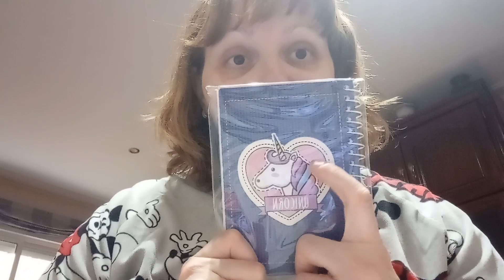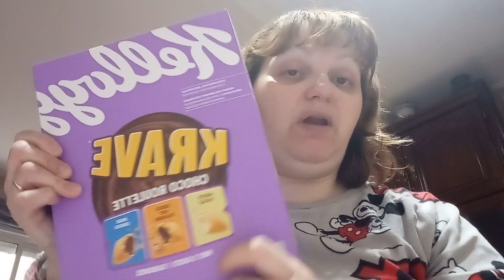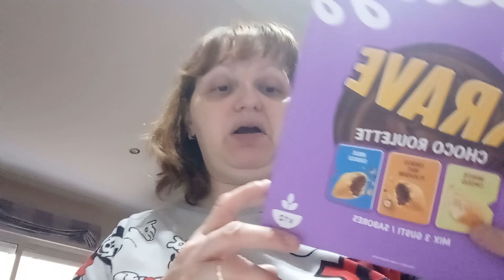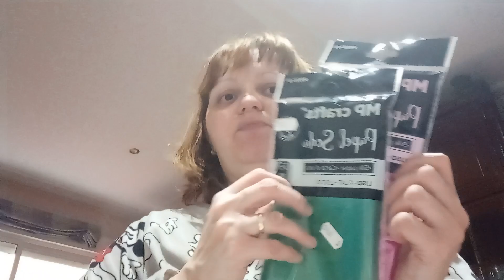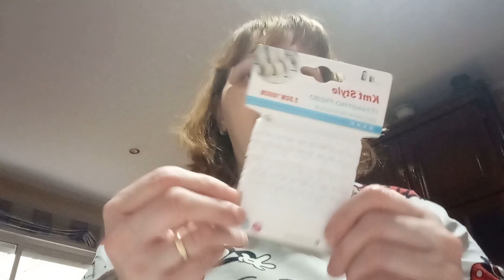Compra en Primaprix y Chinos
os enseño unas cosas que he comprado en Primaprix y en los chinos.